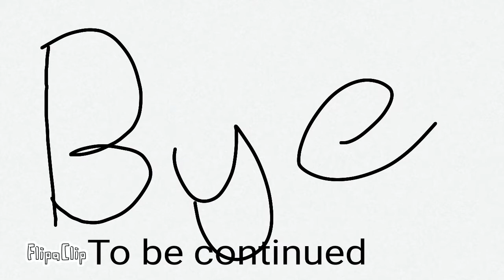Fnaf vs KJ Animation